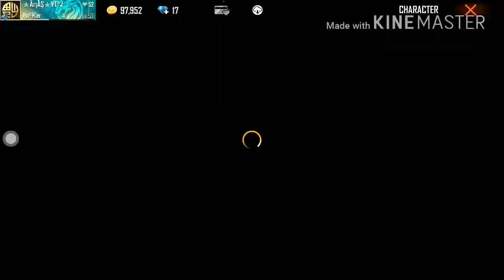Free Fire Diamond Real T-shirt Giveaway Only Bangladesh Giveaway Complete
[ Free Fire Video Viral ]

Video Start  0:00
           0:30
           0:40
           0:59  Video End